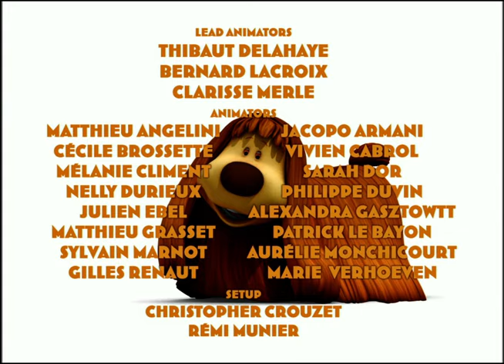THE MAGIC ROUNDABOUT ITALIANO - EP19 - School's in, out and roundabout